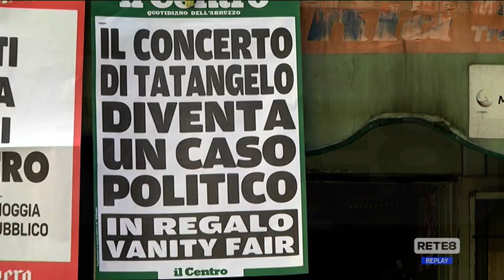Chieti - Il concerto mancato divide la politica